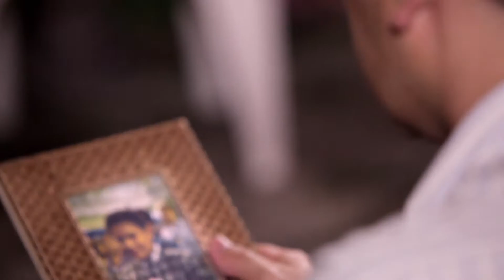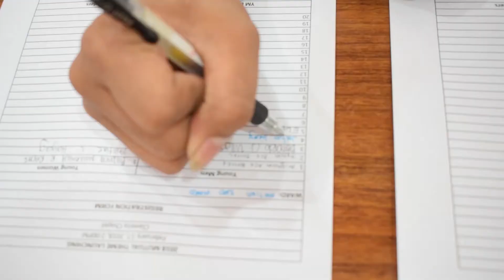PEACE IN CHRIST (Davao Philippines Stake Youth Organization)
PEACE IN CHRIST MUTUAL THEME 2018

Davao Philippines Stake Youth organization